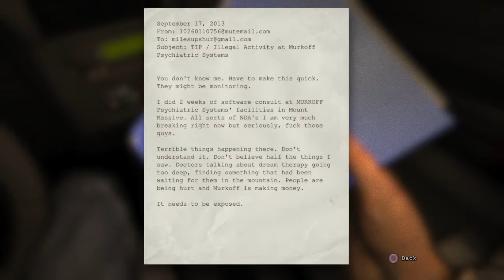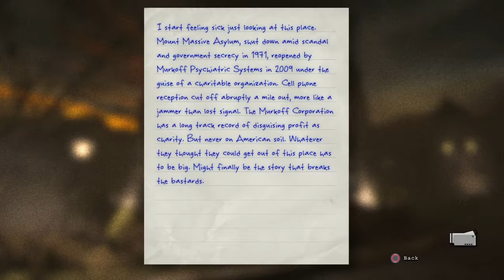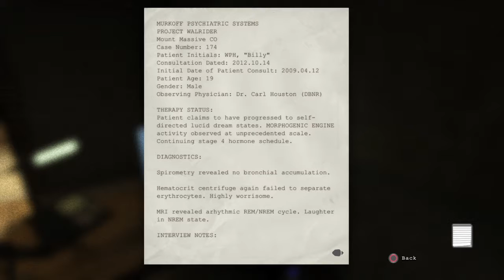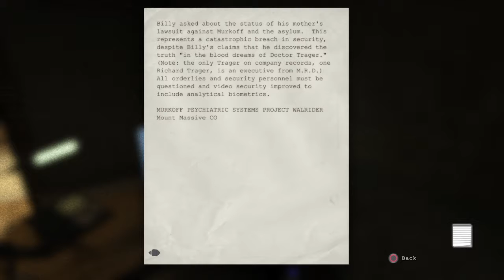Outlast but I'm tipsy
What do you want from me? I'm drunk.